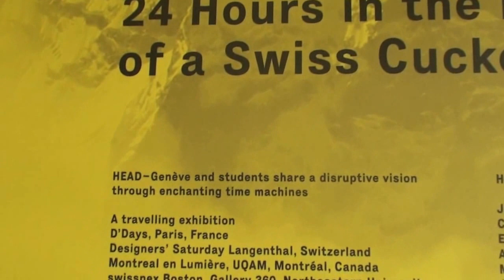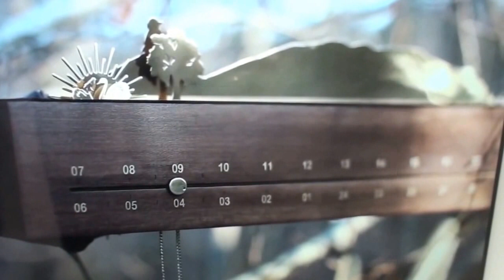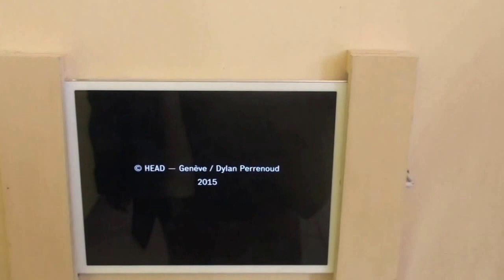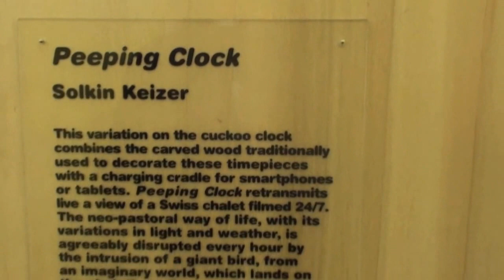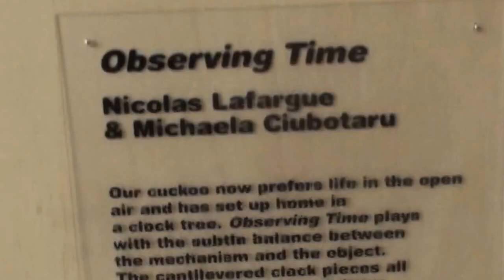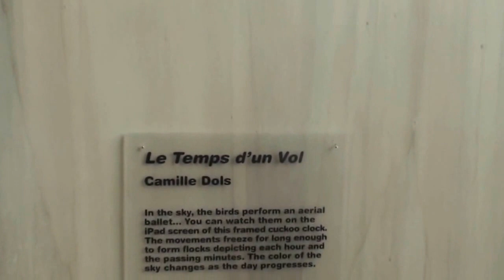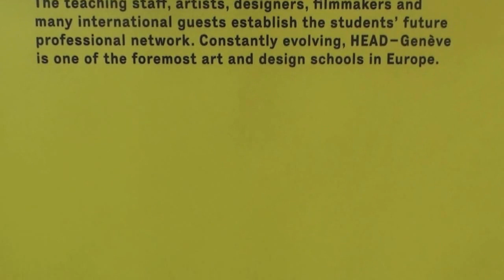MDW16 VenturaProjects SwissCuckooClock